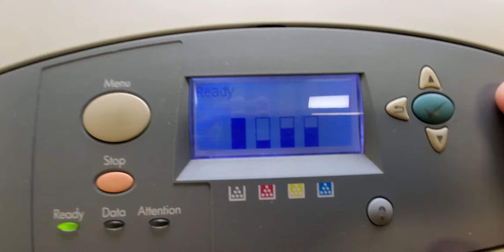HP CLJ5550dn Set Tray 2 Paper Type to Extra Heavy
Smearing on glossy, heavy, cardstock, letterhead, bond, thick or special paper?

Change the paper type to "Extra Heavy" on your HP Device. Don't forget to change the paper type on your PC print driver before printing as well to Extra heavy.